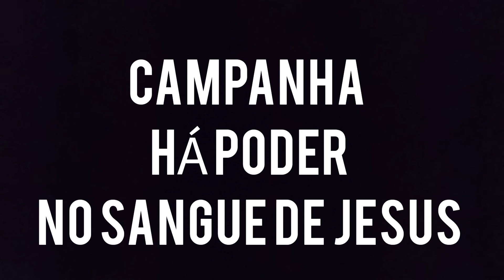13/08/22 | CAMPANHA 13° DIA ORAÇÃO HÁ PODER NO SANGUE DE JESUS | PR. JOSEMAR LEAL